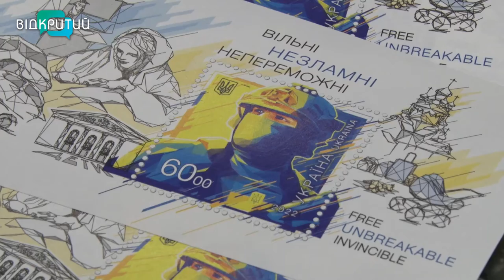Піврічна боротьба проти ворога – в одній марці: Укрпошта випустила новинку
Вільні, незламні і головне – непереможні. Усе це про українців, а ще – про нову марку Укрпошти. Її присвятили до Дня Незалежності. В одному маленькому блоці – піврічна боротьба українського народу у війні з російськими загарбниками. Марку випустили накладом у мільйон штук. Філателісти вже оббивають пороги пошти. Чи був ажіотаж, як і зазвичай, знає Дар`я Пшенична _______________________________________________